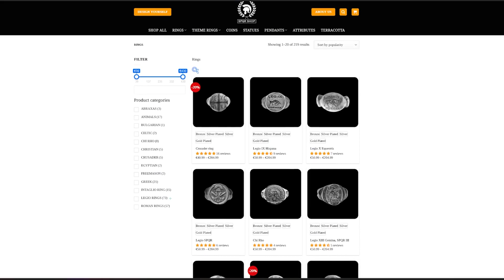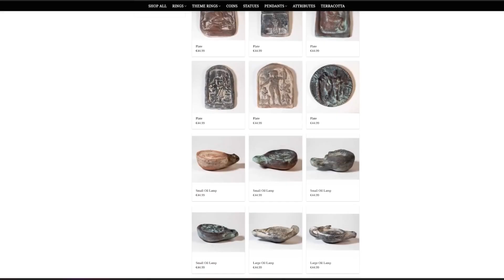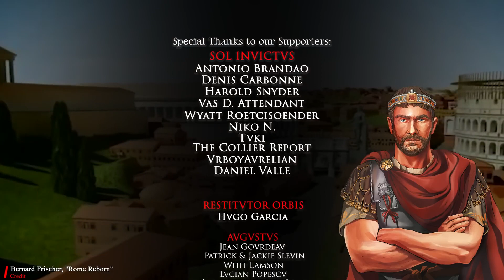A cidade mais grandiosa da era do Império Romano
O atual Império Romano é magnífico há muitos anos, e Roma, com sua história e grandiosidade, é apenas uma das cidades mais impressionantes do Império Romano tardio. Na história do Império, a grandiosidade de Constantinopla, Alexandria e Antioquia se ergueram como testemunhas do esplendor em suas respectivas épocas. Mergulhe no vídeo para saber como eram as principais cidades no final do Império Romano.

Criador: @Maiorianus